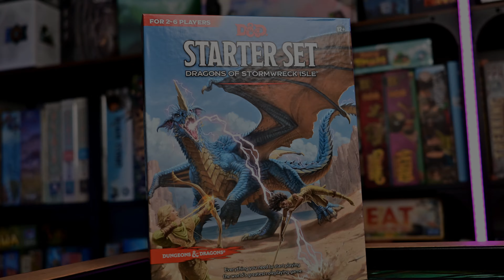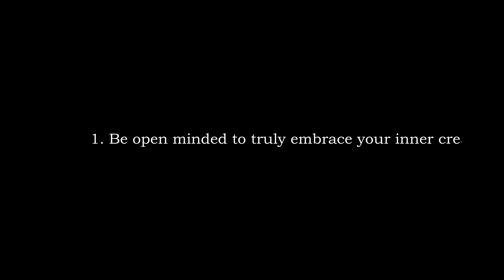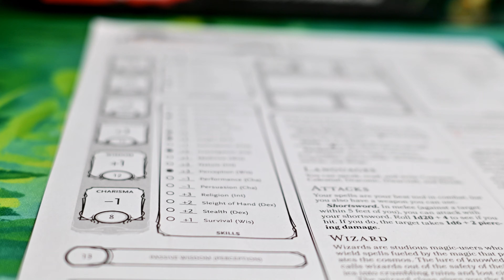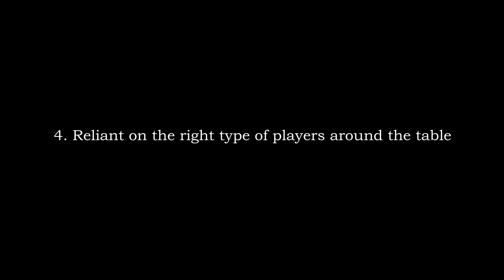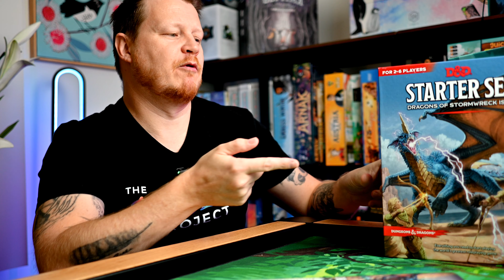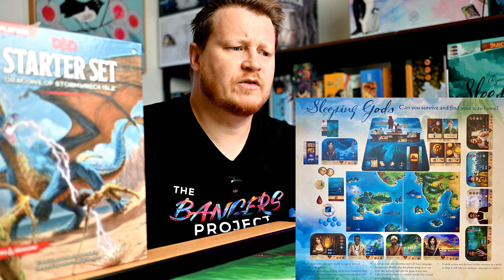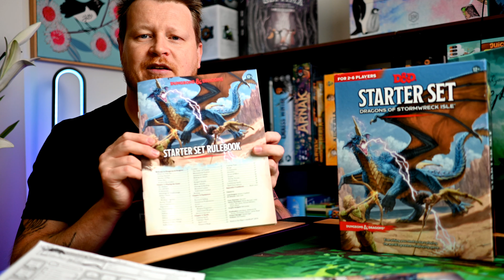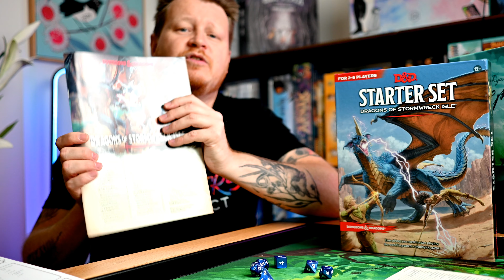D&D For Beginners - 5 Starter Tips for Your First Game!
Are you brand new to Dungeons & Dragons role playing game? I had never played D&D and I tried it for the first time. These are the 5 tips I learned playing Dungeons & Dragons. In this beginner guide to D&D 5E, I will teach you the things that I learned while playing. So what does someone who has never played a RPG actually think of D&D? Can wizards and dragons make a fun night out with friends?

In this video I also give a review of D&D Starter Set Dragons of Stromwreck Isle. This starter set provides the Dungeons and Dragons rulebook, Dragons of Stormwreck Isle campaign book, 6 dice and 5 pre-filled character sheets.

Watch this video to see if a board gamer will like RPGs. I hope you enjoy my thoughts on this D&D starter set!

Hoges
The Bangers Project